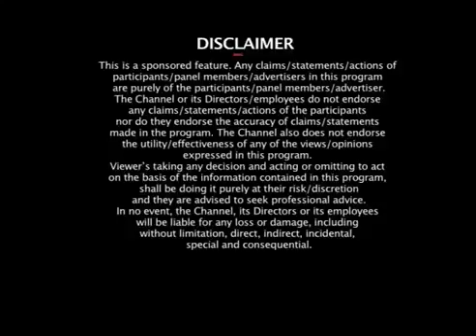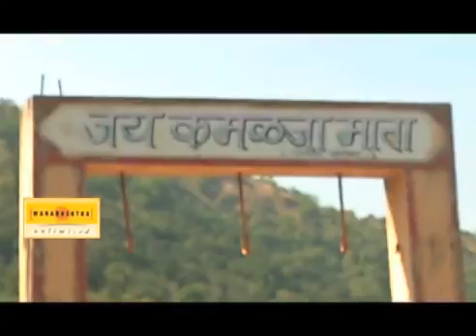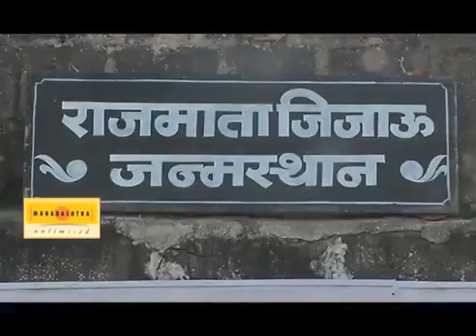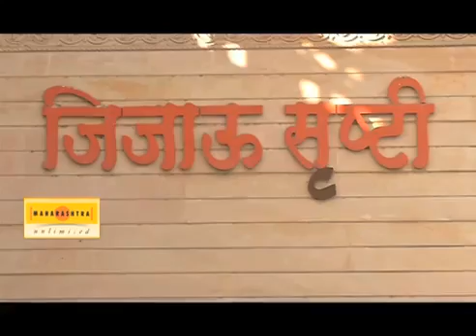MyIndiaSight Lonar Maharashtra Tourism